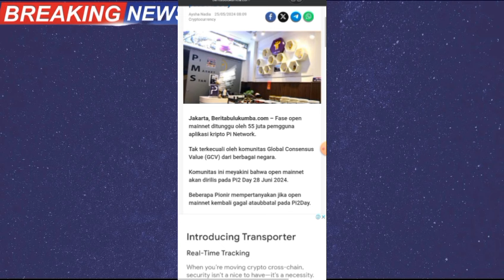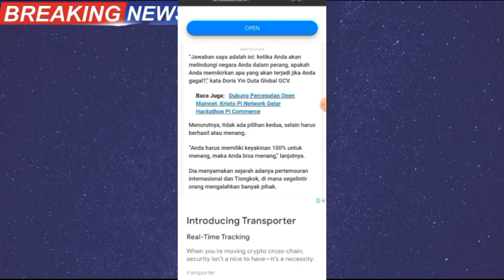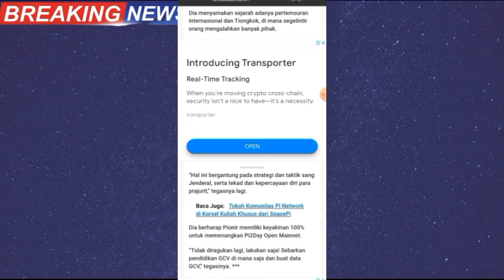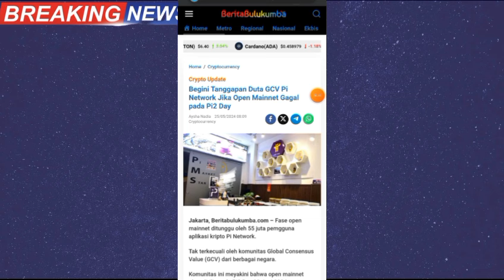PI NETWORK TERBARU~INI TANGGAPAN DUTA GCV JIKA OPEN MAINET GAGAL LOUNCHING PADA 28 JUNI 2024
@KingFath  @FtomyStory  n@yusufdenata @rafassya2020   @UBLEKUBLEKINFOTV